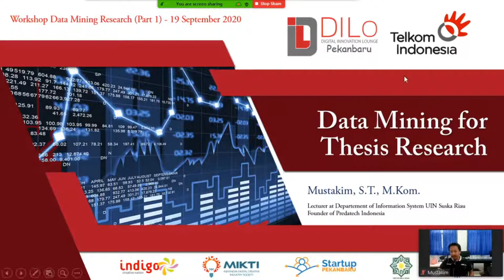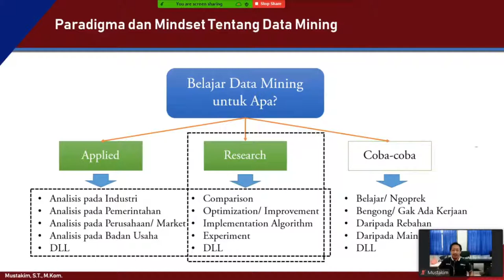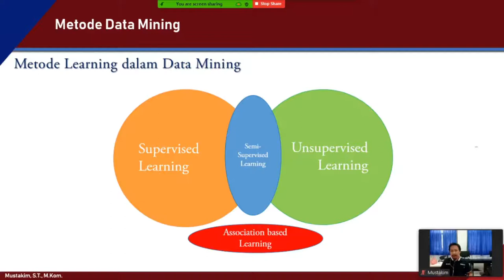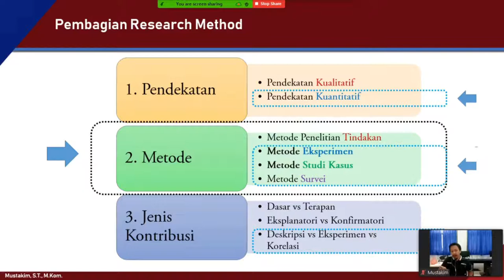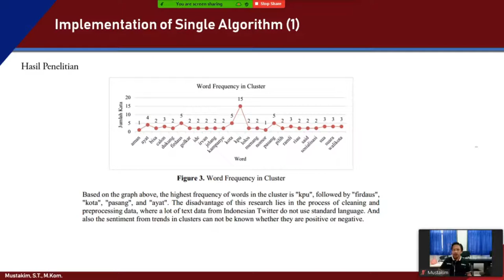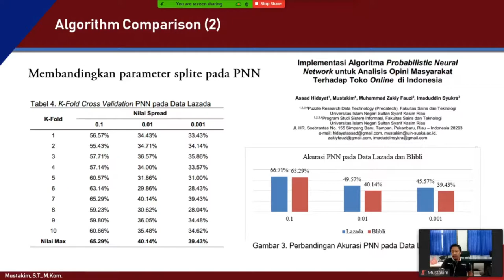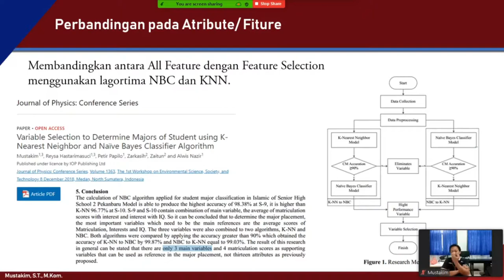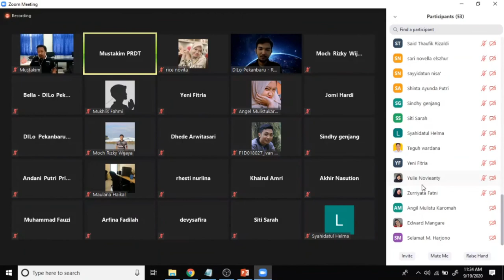Webinar 2 DILo Pekanbaru - Data Mining for Thesis Research (Part 1)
Narasumber: Mustakim, S.T., M.Kom.
Waktu: Sabtu 19 September 2020 Pukul 09.00 s.d. Selesai
Media: Zomm